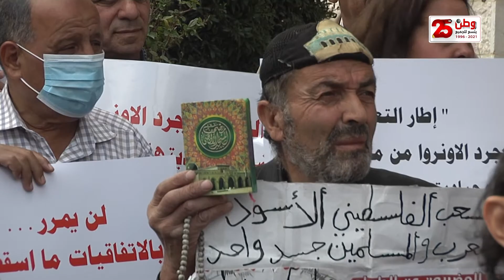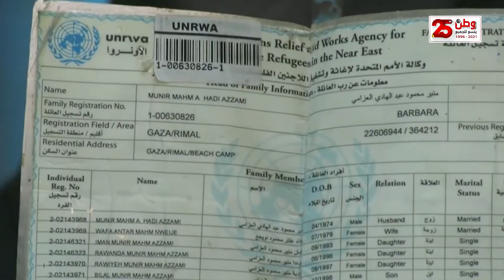القوى الوطنيّة والإسلامية : اتفاق الإطار بين الأونروا والولايات المتحدة خطير ويهدد قضيّة اللاجئين.